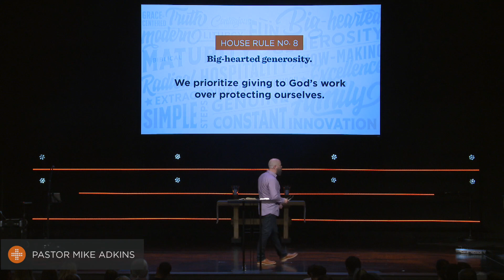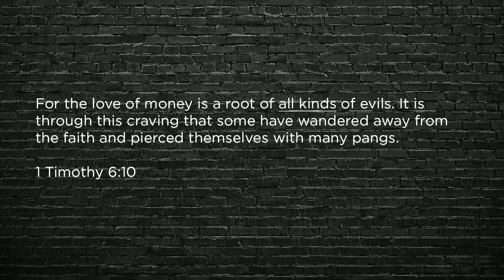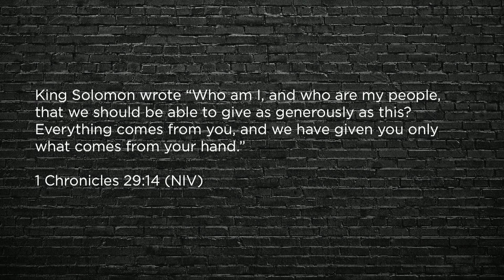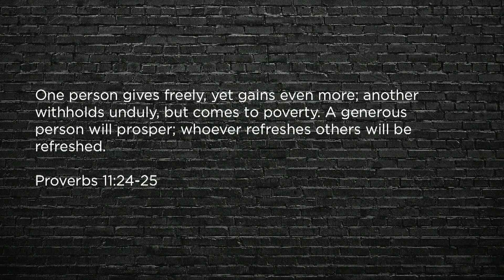Big-Hearted Generosity | House Rules | No. 8